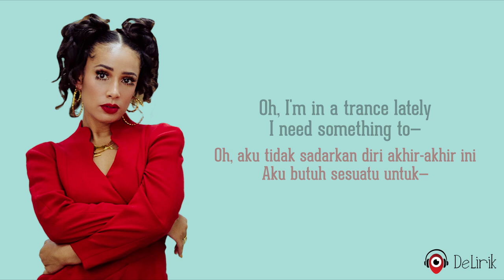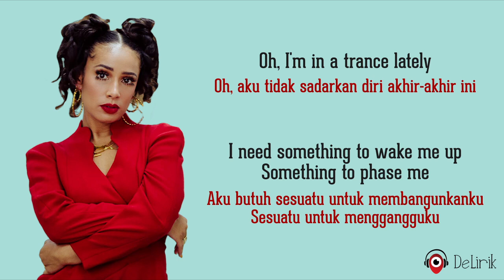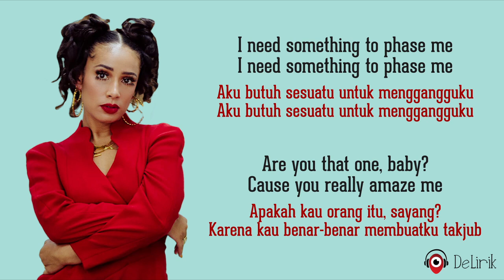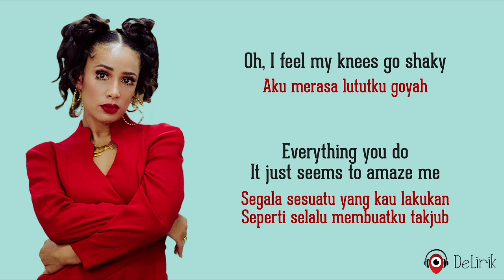B.O.T.A (Baddest Of Them All) - Eliza Rose (Lirik Lagu Terjemahan)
🎵 Judul : B.O.T.A (Baddest Of Them All)
🎙️ Penyanyi : Eliza Rose

📝 Lirik:

Do you wanna dance, baby?
I know you see me lookin' at you on the daily
Ooh, I'm in a trance lately
I need something to wake me up, something to faze me
Do you wanna kiss, maybe?
I know I seen you lookin' at me, wanna date me?
Ooh, I feel my knees start shaking
Everything you do, it just seems to amaze me
I need something to faze me
Are you that one, baby?
'Cause you really amaze me